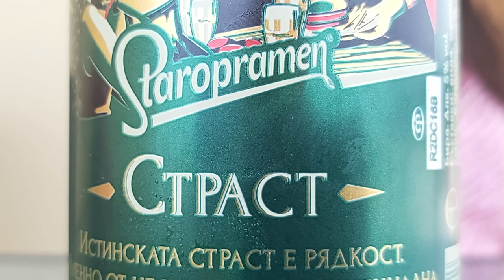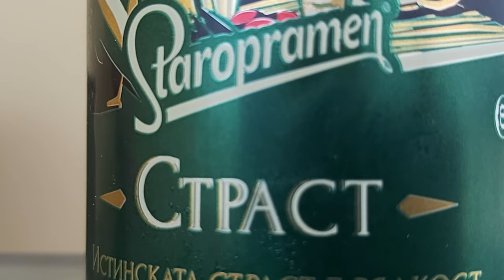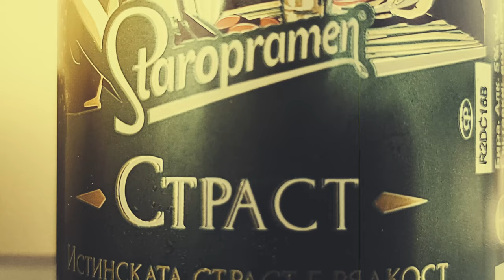Love in Palio (long version, the making)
Behind the scenes of "Love in Palio"
How it was shot?